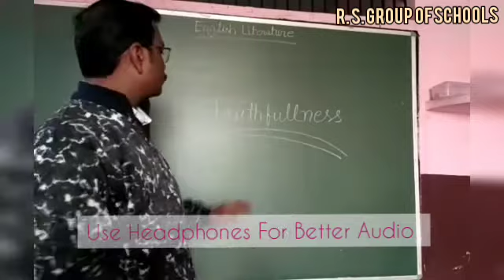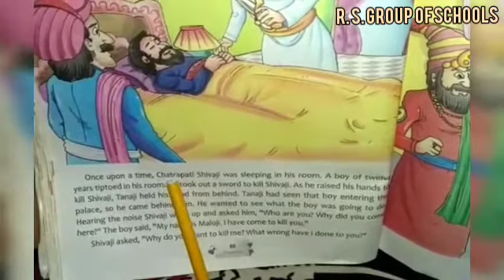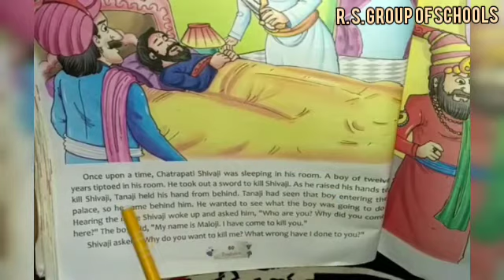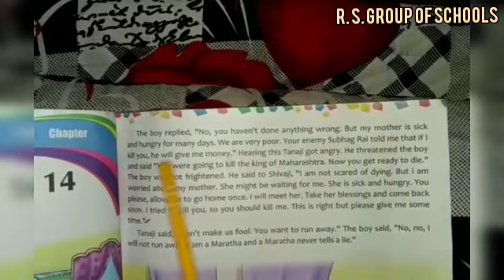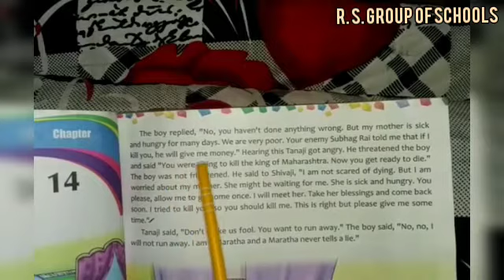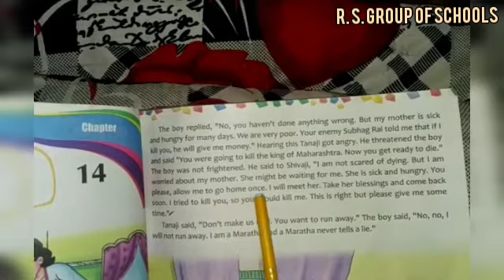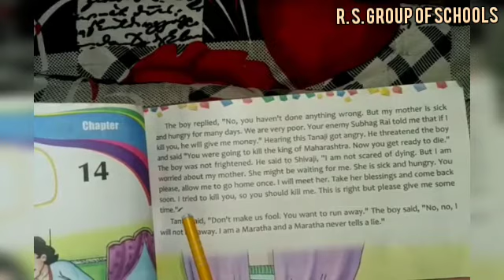Class 6th English Lang. TRUTHFULNESS [22ND DEC] ~©R.S GROUP OF SCHOOLS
Explained by AKHILESH SIR